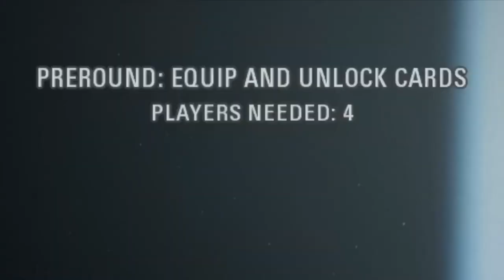The most cursed Star Wars Battlefront 2 gamemode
Star war battlefront 2 in 2023 is amazing. But I played heroes vs villains and got destroyed by very good players. But nevertheless battlefront 2 is one of the best looking games since now and I really enjoy it.

0:00 Intro
0:38 Gameplay
7:39 Ending

Thanks for choosing this video, i hope you´ll enjoy and have a good time!